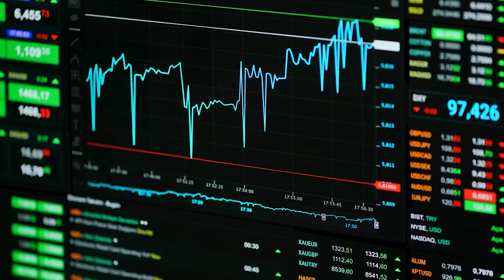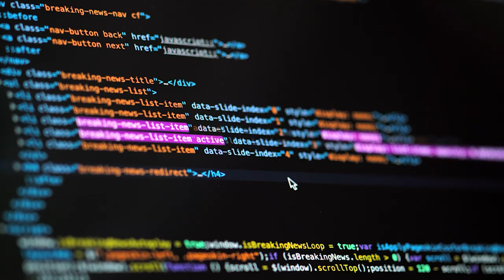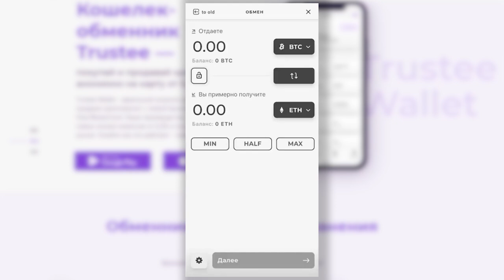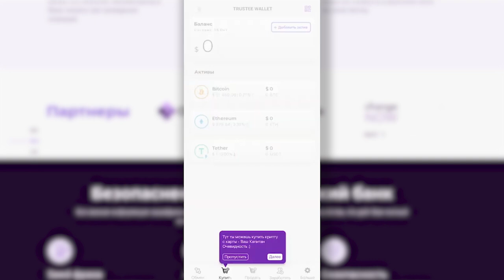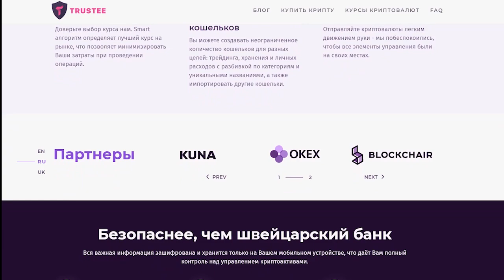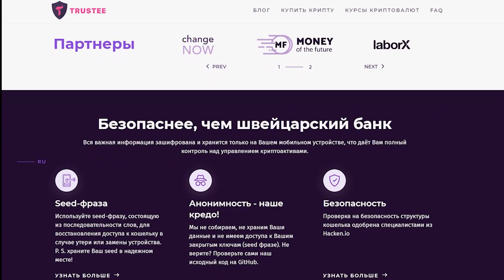Trustee: надежный и многофункциональный криптокошелек для ваших монет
И снова здравствуйте! Сегодняшний обзор будет сосредоточен не на криптовалютных биржах и проектах, а посвящен кошельку, на котором хранят и переводят монеты. Ведь если нет кошелька, то теряется весь смысл работы на площадке. Средства то вывести некуда!

Сейчас в сети есть множество кошельков, платформы предлагают самые разные, от встроенных в функционал биржи и до мобильных. Но лишь немногие из них могут быть надежным и мультифункциональными. Вот про такой кошелек и пойдет речь. Представляю вам Trustee Wallet.

➡️➡️➡️➡️➡️➡️➡️ Полезные ссылки: ⬅️⬅️⬅️⬅️⬅️⬅️⬅️